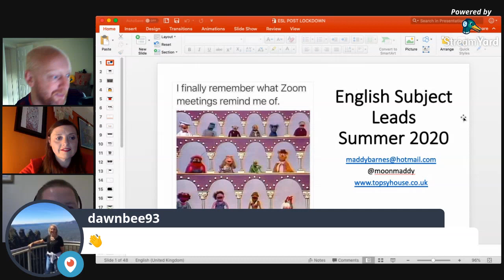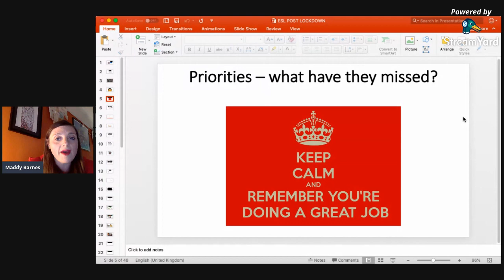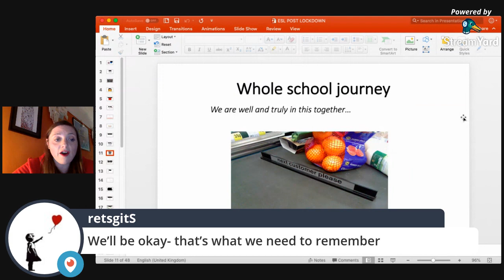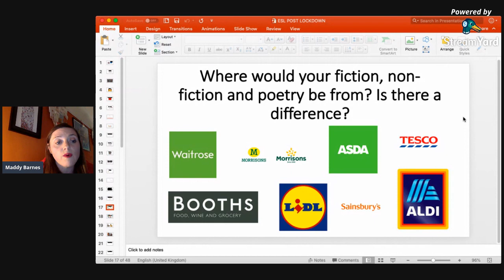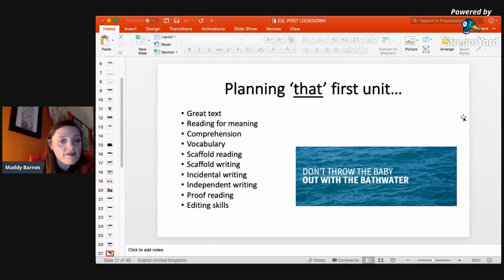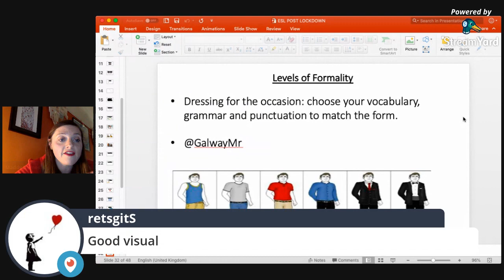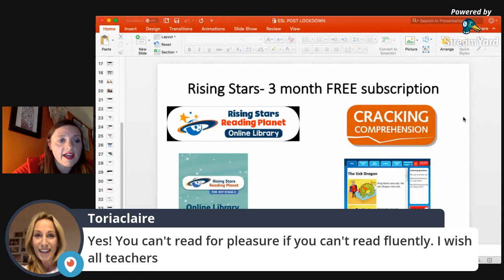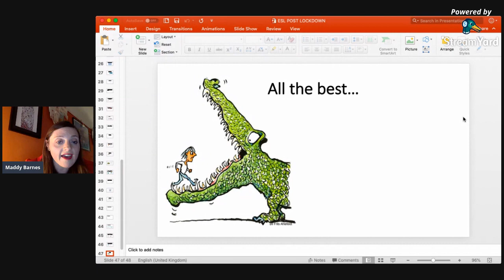PrimaryRocksCPDMaddyBarnes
Managing English Post Lockdown, Summer 2020 - for English Subject Leaders (and everybody who is interested in teaching  English!)